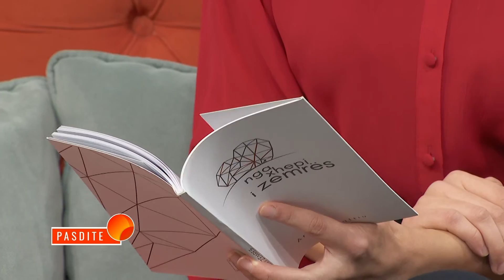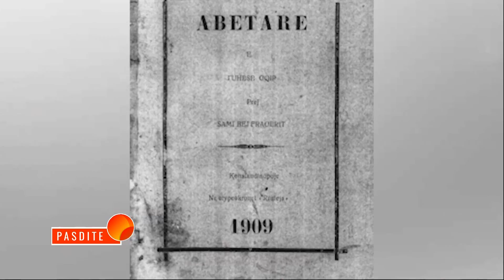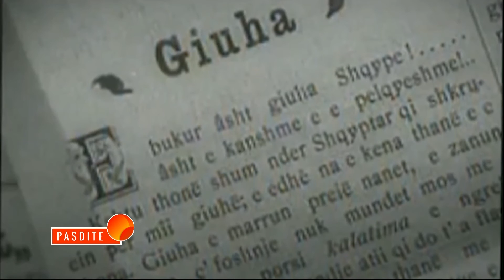Pasdite me Alsat - 11.22.2018